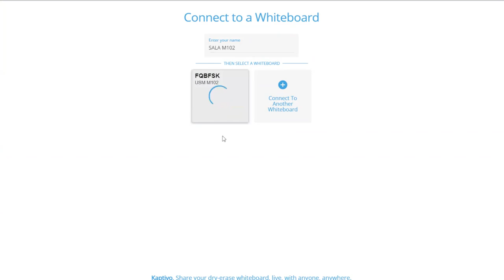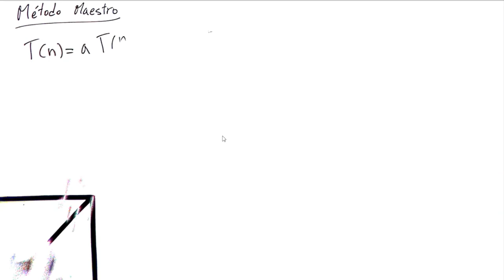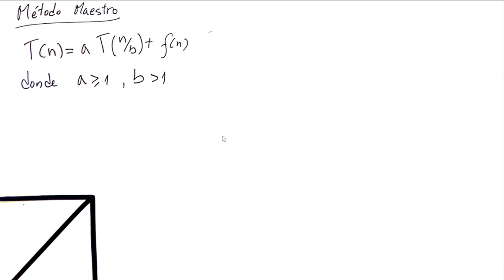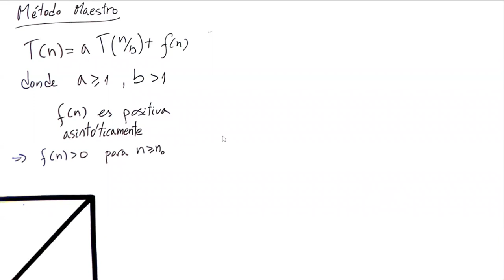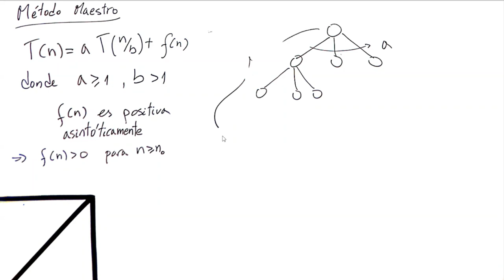Viernes 5 de Noviembre 2021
Método maestro.